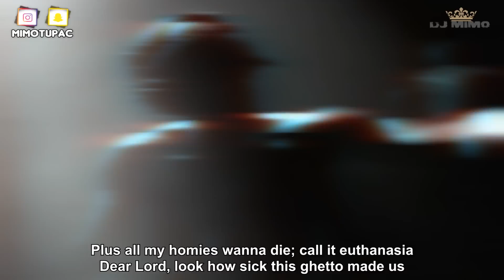2Pac - Dear President (HD)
Remember my face when I come out..

READ!
2Pac - Dear President (HD)

Song name: My turn (street fame remix)
Artists: 2Pac
remix made by: Dj Mimo

Beat by Premier Arena

Makaveli